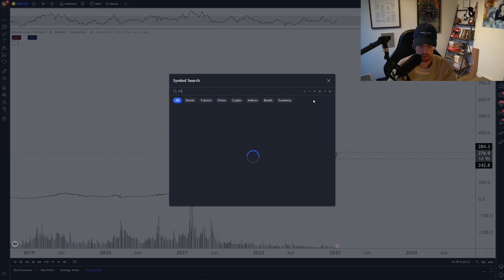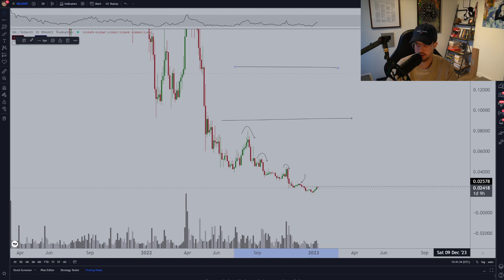Top Altcoins For 2023 For 5-10X Returns?!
Welcome!

👉 Copytrading has launched! Follow multiple portfolios, extra trade ideas on FX and Crypto and join a community and platform

👉Three times per week, Trade Letter for FREE, including Altcoin Setups.